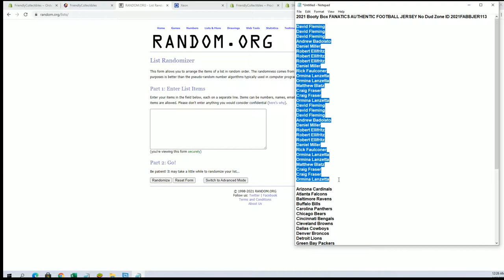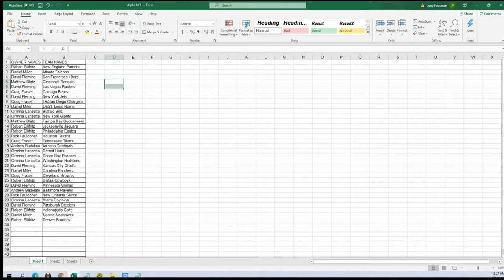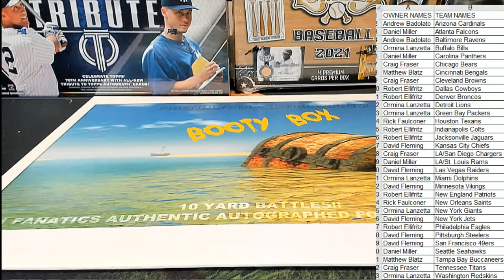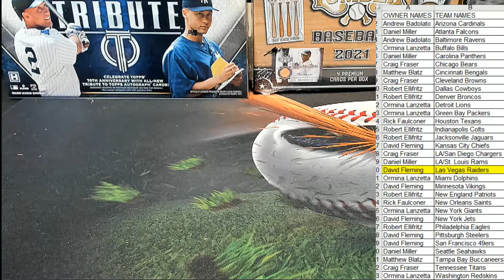2021 Booty Box FANATICS AUTHENTIC FOOTBALL JERSEY No Dud Zone ID 2021FABBJER113